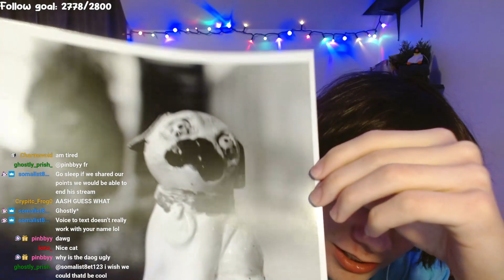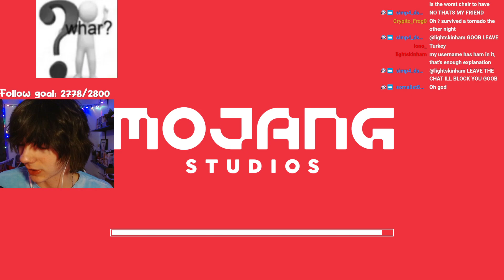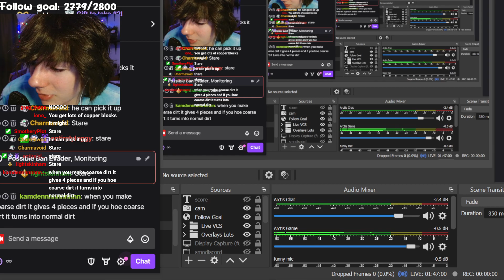OUR CANDLE GOD | Skyblock Randomizer 1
I played Skyblock Randomizer which Is a minecraft mode where i start on one bedrock block and get a new item every 15 seconds and I quickly figured out that the thing giving me stuff was a... CANDLE